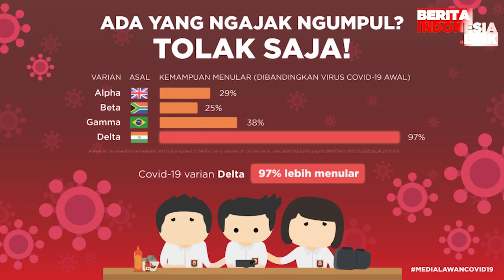Vanessa Angel Batal Pesta Ultah Anak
vanessa angel,
ultah anak,
berita indonesia link,
batal pesta,

Putra pertama pasangan Vanessa Angel dan Bibi Ardiansyah, Gala Sky Andriansyah akan berulang tahun yang pertama pada 14 Juli mendatang. Sayangnya, kasus Cov19 yang meningkat membuat Vanessa Angel urungkan niat menggelar pesta.